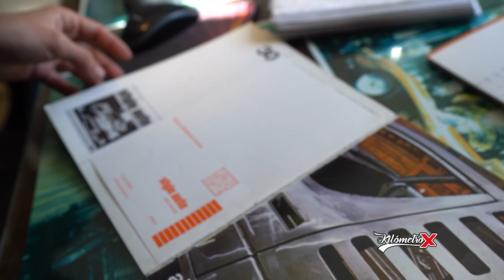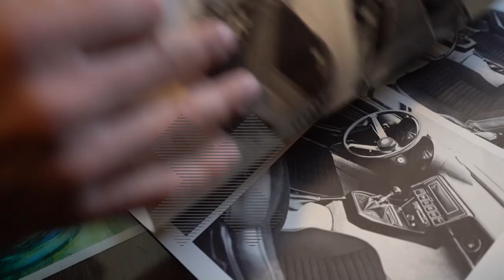Proceso Completo de Restauración ❌Alfa Romeo Montreal 1973 ❌Parte 1❌Clasicos y Especiales❌By KM X